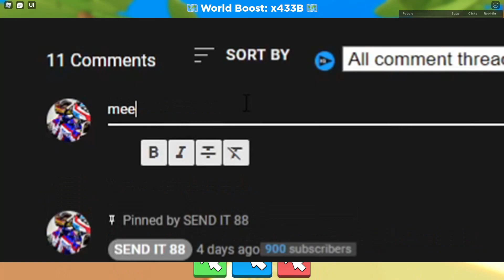You Could WIN This Amazing Pet! | Clicker Simulator Roblox (900 Subs Special)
Follow the steps in the video to be entered. Results will be revealed in an upcoming stream. Beggars in the comments will be removed!

Clicker Simulator Roblox